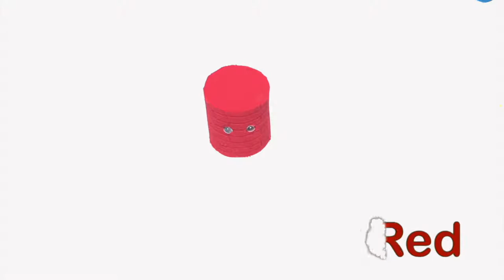Learn Colors & Count Numbers Kinetic Sand Cats & Dinosaur Egg Toy Grow like Magic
Hatchems Egg Dinosaur Toy Grows like Magic Learn Colors & Count Numbers Kinetic Sand Cats for Children, Kids and Toddlers

Bee Boo Play is about Learning colors, counting numbers, letters, phonics and more with educational fun videos for children / kids/ toddlers.